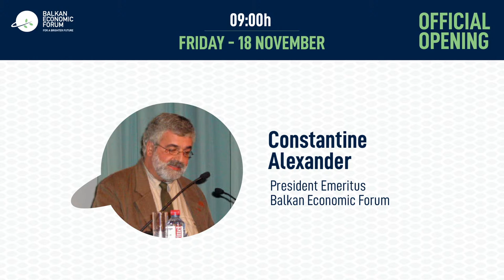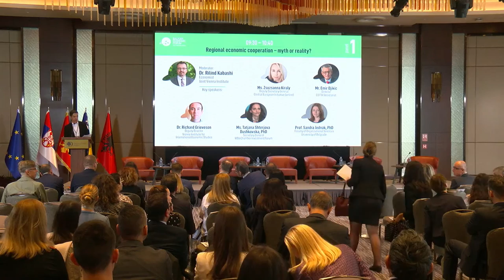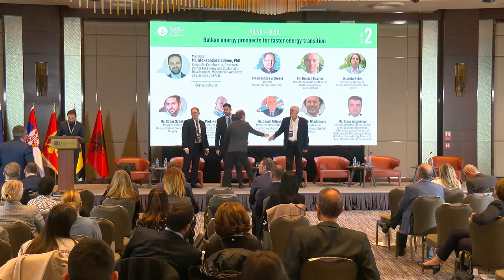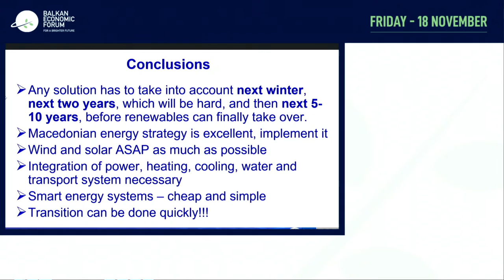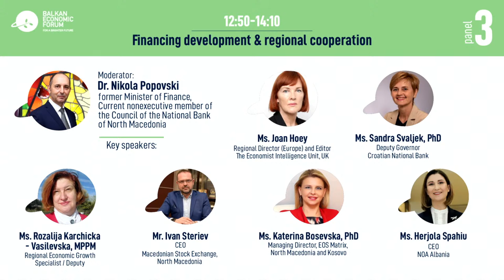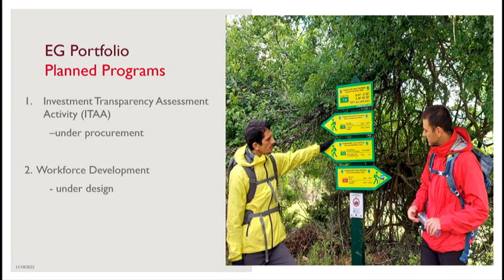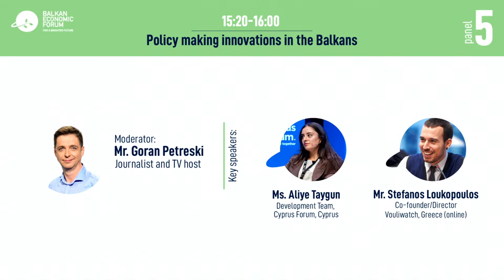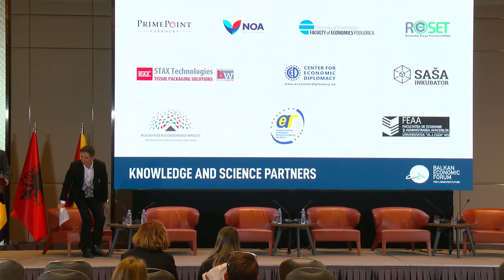Balkan Economic Forum 2022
Проследете го овогодинешниот Balkan Economic Forum 2022, кој ќе се одржи на 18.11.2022 во Скопје. Бидете во тек со најпопуларните теми, преставени од дел од големиот број панелисти:
1. Mr. Emir Djikic, Director, CEFTA Secretariat
2. Dr. Richard Grieveson, Deputy Director, Vienna Institute for International Economic Studies
3. Mr. Grzegorz Zielinski, Director, Head of Energy Europe, EBRD
4. Dr. Ante Babic, Senior Policy Officer at European Commission DG ENER (online)
5. Ms. Joan Hoey, Regional Director (Europe) and Editor, The Economist Intelligence Unit, UK
6. Ms. Sandra Svaljek, PhD, Deputy Governor, Croatian National Bank
7. Ms. Dragana Marjanovic, Specialist for Economic Inclusion, European Bank for Reconstruction and Development
8. Ms. Ana Anžej, CEO, SAŠA incubator, Velenje, Slovenia

Follow this year Balkan Economic Forum 2022 to be held on 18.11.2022 in Skopje. Be updated with the most pressing issues, presented by part of the large number of panelists:
1. Mr. Emir Djikic, Director, CEFTA Secretariat
2. Dr. Richard Grieveson, Deputy Director, Vienna Institute for International Economic Studies
3. Mr. Grzegorz Zielinski, Director, Head of Energy Europe, EBRD
4. Dr. Ante Babic, Senior Policy Officer at European Commission DG ENER (online)
5. Ms. Joan Hoey, Regional Director (Europe) and Editor, The Economist Intelligence Unit, UК
6. Ms. Sandra Svaljek, PhD, Deputy Governor, Croatian National Bank
7. Ms. Dragana Marjanovic, Specialist for Economic Inclusion, European Bank for Reconstruction and Development
8. Ms. Ana Anžej, CEO, SAŠA incubator, Velenje, Slovenia